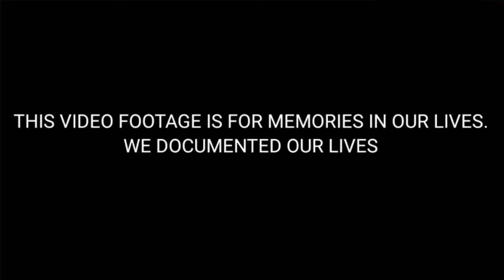FILIPINO WIFE TRYING ROYAL FALOODA FOR THE FIRST TIME!!! || INDIAN FILIPINO INTERRACIAL COUPLE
FILIPINO WIFE TRYING ROYAL FALOODA FOR THE FIRST TIME!!! || BUT THEY ARE CRAVING FALOODA!!! || INDIAN FILIPINO INTERRACIAL COUPLE || INDIAN MAN MARRIED TO A FILIPINO
Hello Everyone!
I am ELI From Philippines And My Husband Is SAM From Punjab India. We Are A FILIPINO-INDIAN INTERRACIAL COUPLE And A Seventh Day Adventists.
Our Treasures are to travel Together, Embark On Our Journey, and Creating Memories In Our Lives. We Documented Our Lives So We Can Look Back It Anytime We Want. We Enjoyed The Nature That God Has Blessed This World.
I Joined YouTube Because I Want To Gain More Self Confidence because Before I Was Always Staying In The House, I Don’t Like To Interact To Other People Or To Mingle with Them.
I Like Editing Videos And Captured Good Memories Even Though I Couldn’t Take A Good Angle.🤣
I Really Love To Travel, Go Hiking, Swimming,Long Distance Walking
And To Explore Around the World.
 I also Love Baking And Singing Even Though The Song Doesn’t Like Me.🤣
We Are Keeping The Sabbath Day To Keep It Holy To The Lord..🙏

This channel isn’t  a story of how we met but we created this video about travel, lifestyle and more..
We Thank you In A Million Ways for Always Being There For Us
Before you leave this video.
I would like to ask you a favor.
May God’s guidance be with you and also his blessings abundantly.